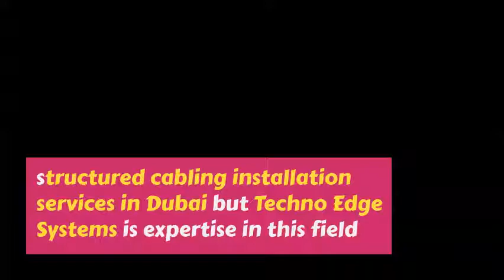What is the reason Techno Edge Systems LLC is perfect from other Structured Cabling company in UAE?